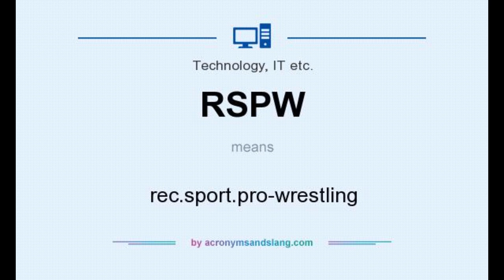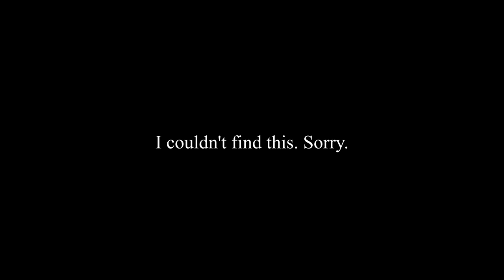Bryan and Vinny vs. Nitro and Russo - WCW Review with Video - Oct 18th 1999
Bad promos, scary botches, crazy Ric Flair, Outsiders drinking sizzurp, worked shoots, screaming Norman Smiley, Goldberg spearing fools, and more! Bryan Alvarez, Vince Verhei, and Craig Proper Jr. review the first Vince Russo written episode of WCW Nitro with accompanying illustrative video clips.